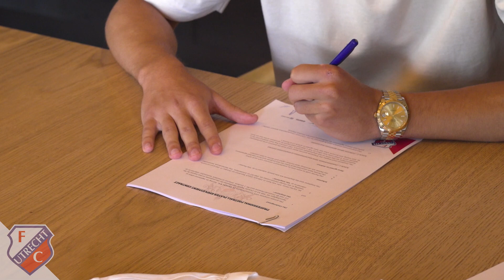ZUIDAM | 'Enorme positiviteit binnen de groep'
In de selectie van FC Utrecht vond er de afgelopen dagen een aantal wijzigingen plaats. Directeur Voetbalzaken Jordy Zuidam blikt terug op deze periode.